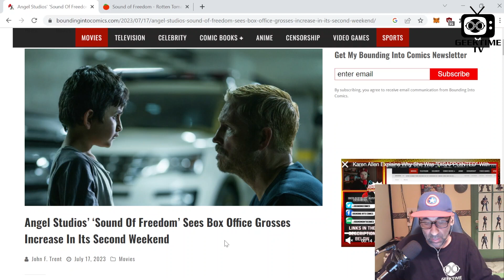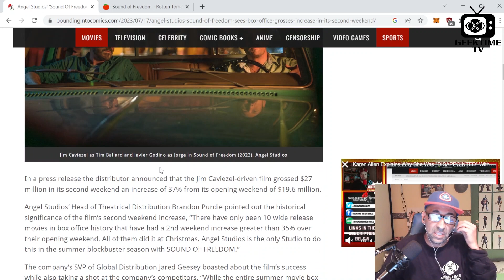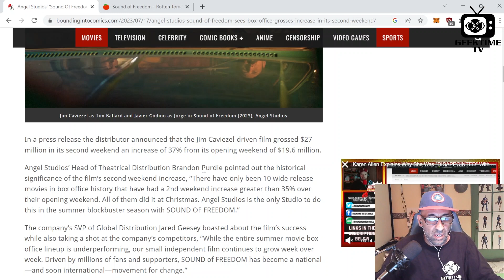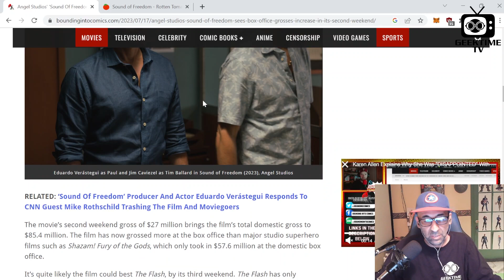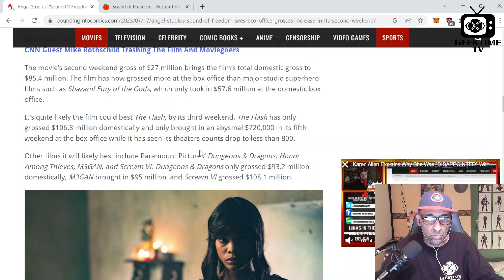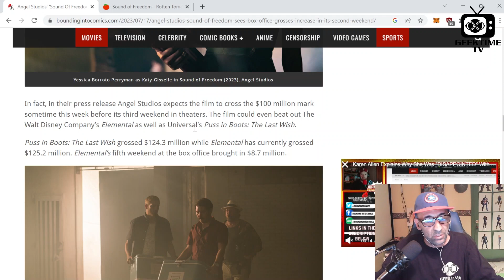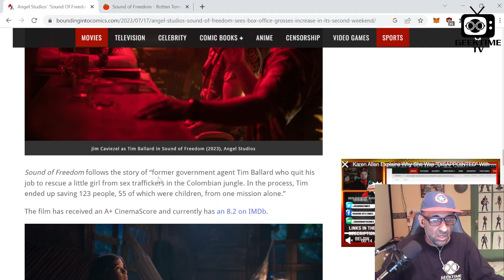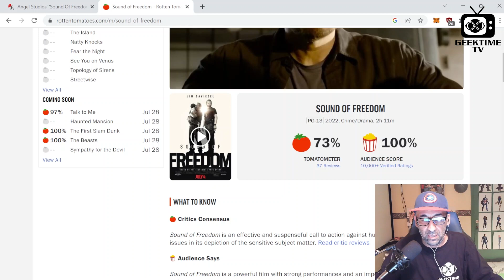Sound Of Freedom Tops Box Office Again!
Alejandro Monteverde's independent film about the true story of former government agent, Tim Ballard who rescued children from human traffickers in Columbia has been a sensation across the nation despite the mainstream media labeling as an alt-right conspiracy fantasy.